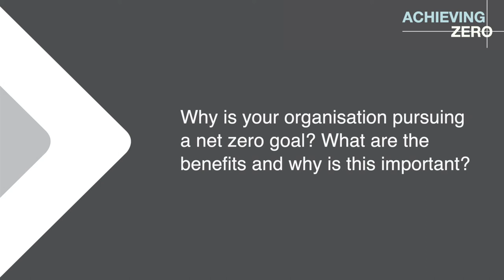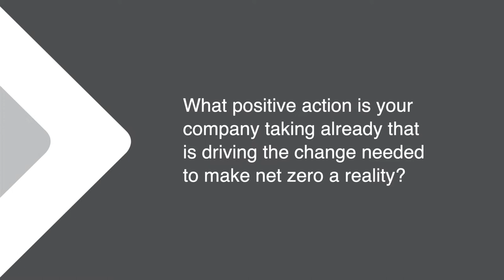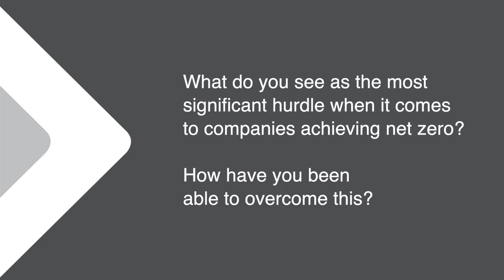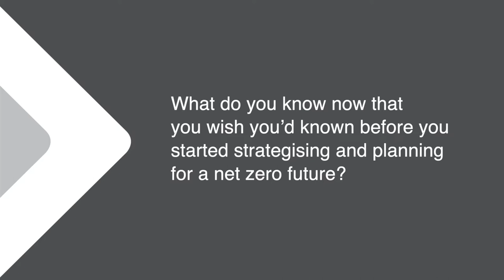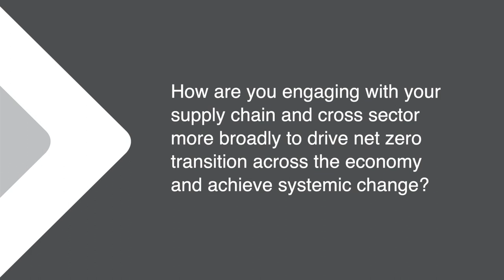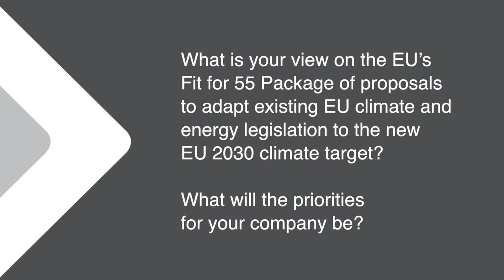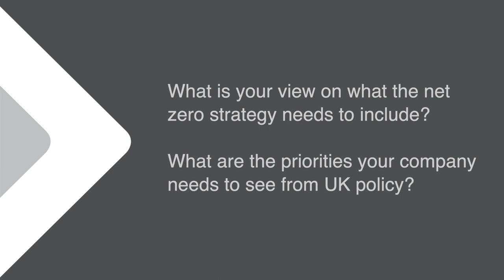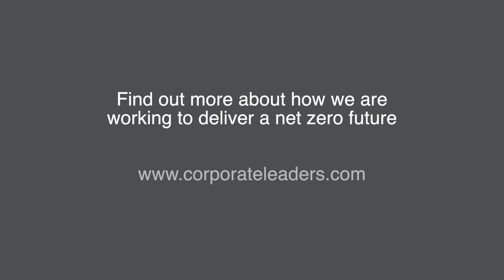The Corporate Leaders Groups net zero conversations | Signify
Ahead of COP26, Ursula Woodburn, Head of EU Relations, CLG Europe, caught up with Maria Letizia Mariani, Chief Commercial Officer, and Steve Meadows, Director of Services & Operations at Signify.

CLG Europe is a cross-sectoral business voice convened across the EU in support of a climate neutral economy. The Group develops credible, ambitious positions amongst its membership and deploys effective strategic communications to engage with the highest levels of policy audiences. CLG Europe is diverse in its membership and representative of Europe in both geography and sector, welcoming the innovative talent of SMEs as well as leading established companies. The group works closely with policymakers – particularly the Green Growth Group of EU climate and environment ministers, and supportive Members of the European Parliament through its Green Growth Partnership. The group also maintains a network of sister groups across the EU and works in partnership with some of the largest business focused organisations in support of climate action as one of the founders of the We Mean Business Coalition.

CLG Europe is convened by the University of Cambridge Institute for Sustainability Leadership's world-leading expertise on sustainability and a team that has a deep understanding of the political landscape and how to shape it.